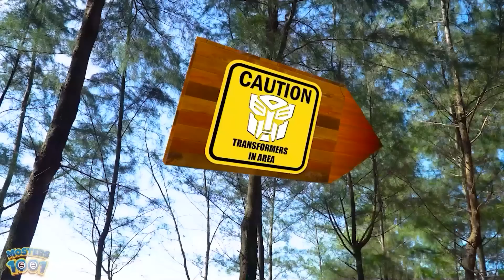FAMILY UPGRADED TITAN CAMERA VS NEW TITAN SKIBIDI TOILET BULLDOZER (skibidi toilet 54)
👍Hope you have some fun with Monster 1001 Let comment under the video your feeling for us to improve the video best
Channel and all of its videos are not “directed to children” within the meaning of Title 16 C.F.R. § 312.2 of CHILDREN'S ONLINE PRIVACY PROTECTION ACT (USA) are not intended for children under 13 years of age.